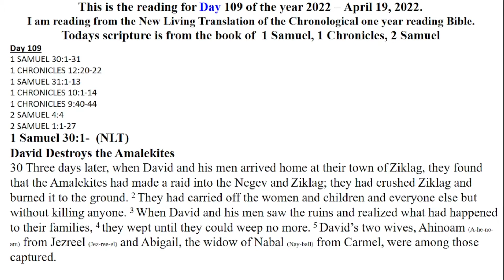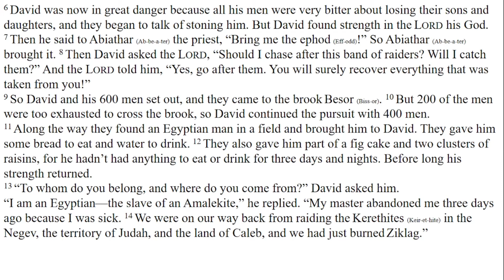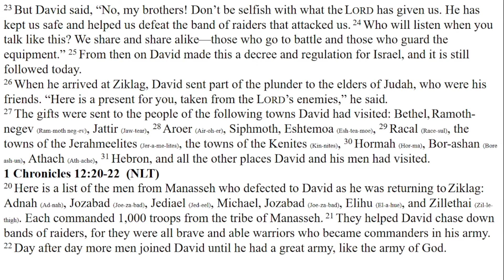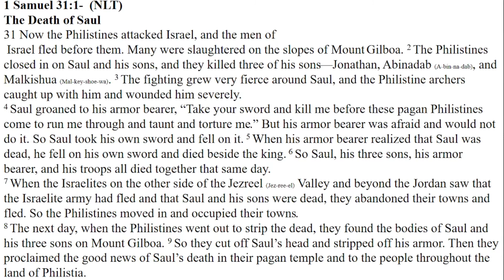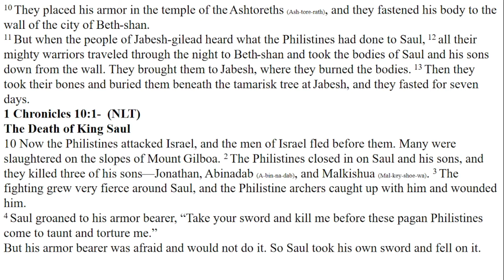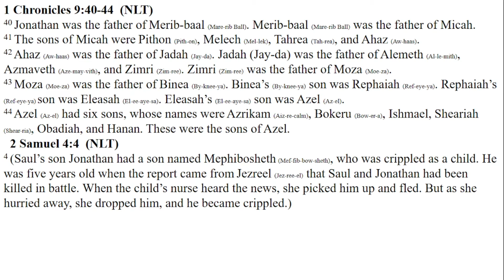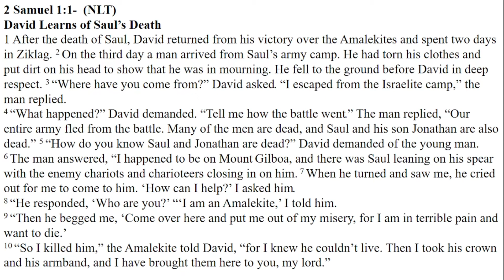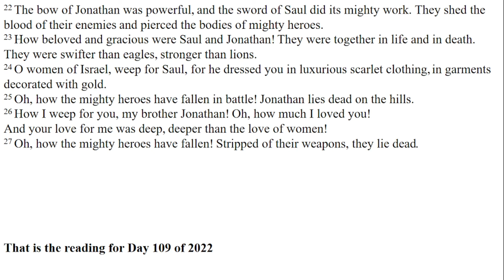DAILY BIBLE READING - NLT Chronological one year reading - Day 109 April 19-2022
Day 109
1 SAMUEL 30:1-31
1 CHRONICLES 12:20-22
1 SAMUEL 31:1-13
1 CHRONICLES 10:1-14
1 CHRONICLES 9:40-44
2 SAMUEL 4:4
2 SAMUEL 1:1-27